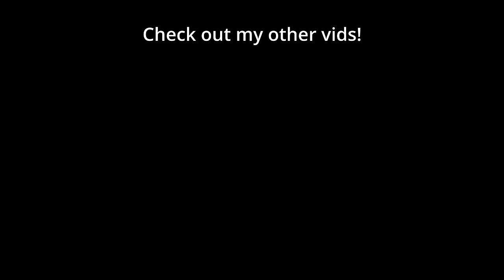Protoss gives Clem NightMares! (Bo3 TvP - StarCraft 2)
🐷 NightMare (Protoss) faced off against Clem (Terran) in the EPT NA 222 in this best of 3 PvT Pro StarCraft 2 series